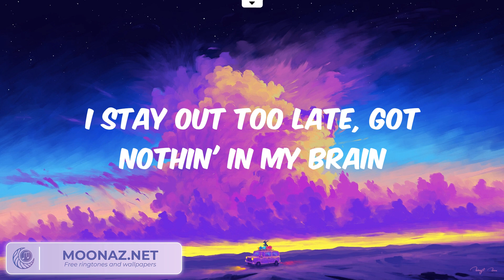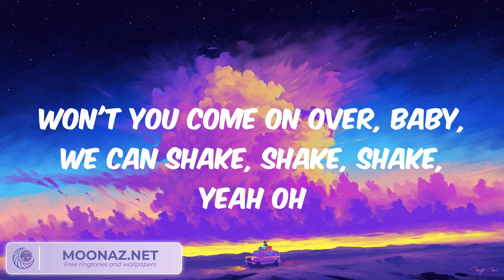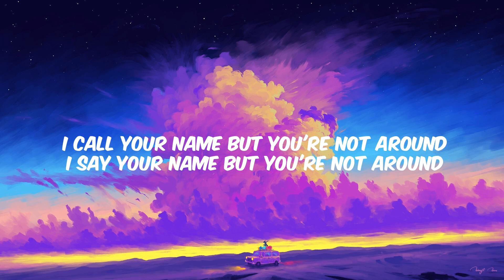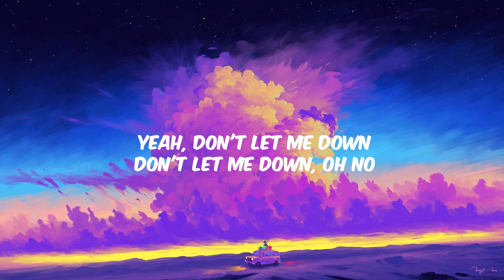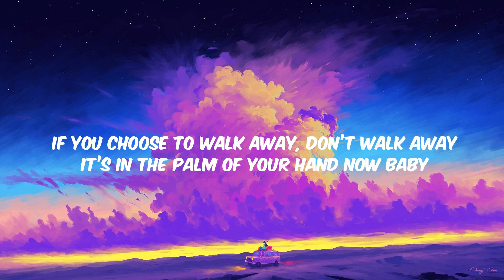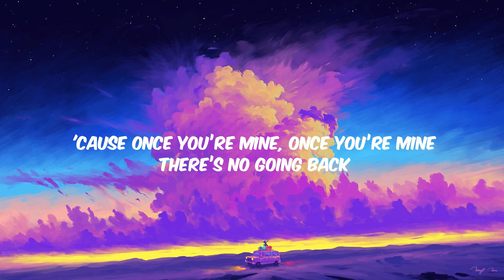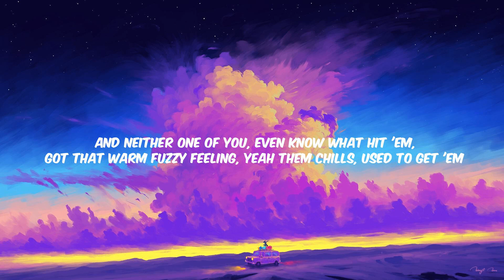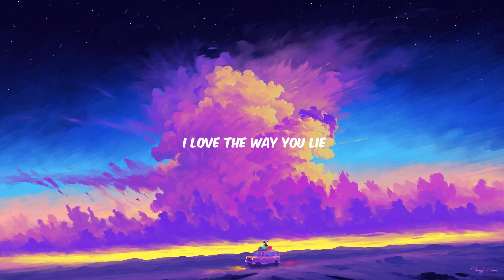Taylor Swift - Shake It Off Lyrics, The Chainsmokers, Katy Perry,...